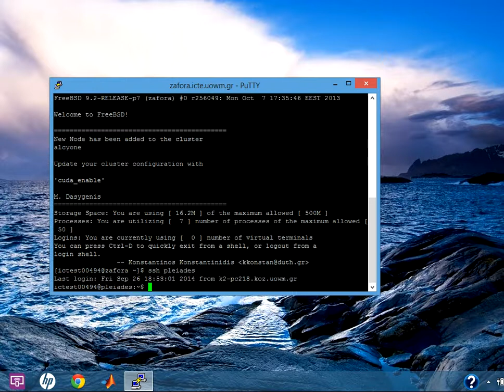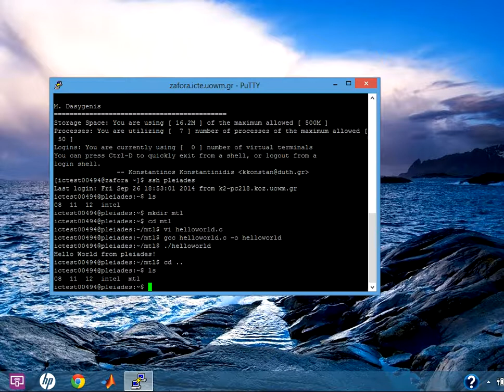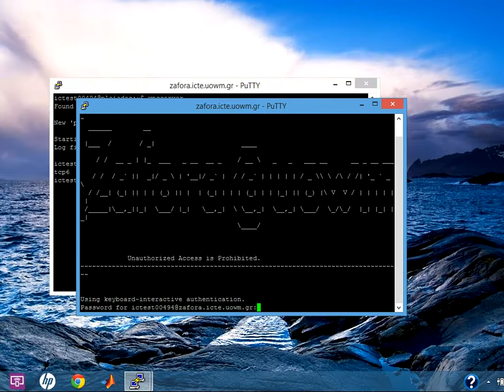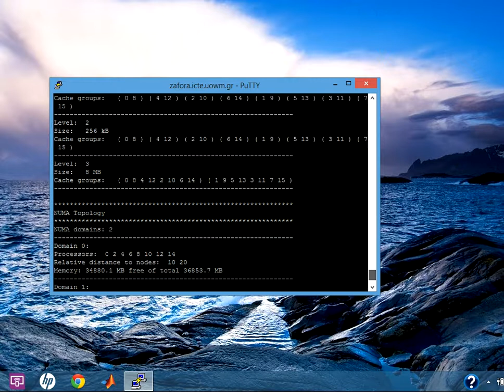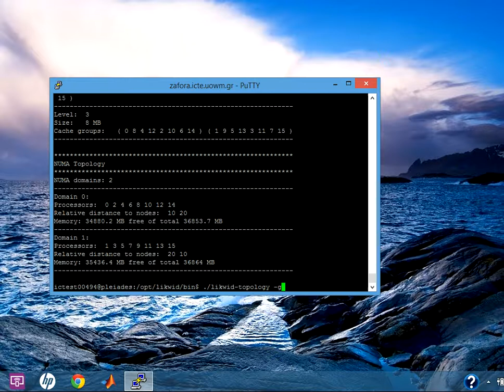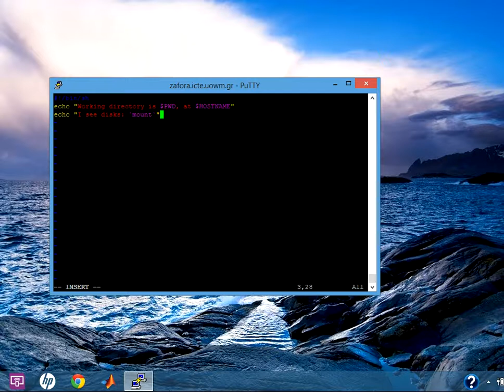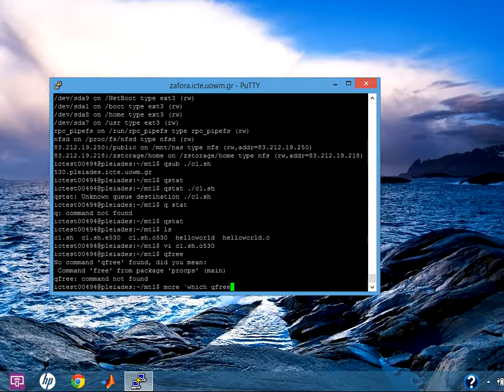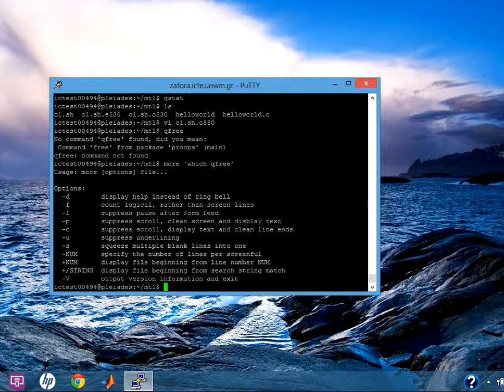Συστήματα Παράλληλης & Κατανεμημένης Επεξεργασίας - Εργαστήριο 13